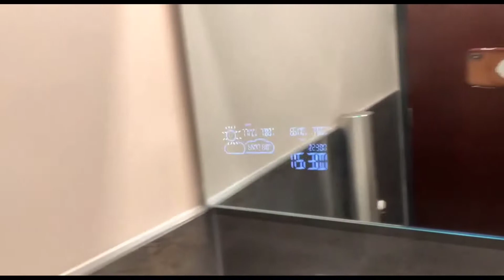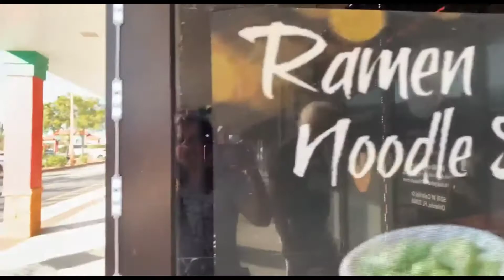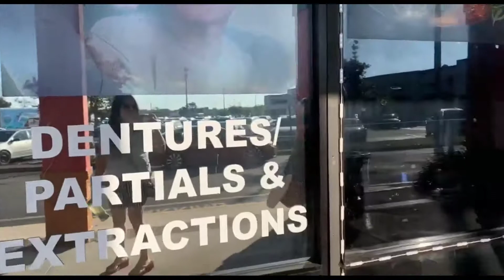CHINA TOWN IN FLORIDA